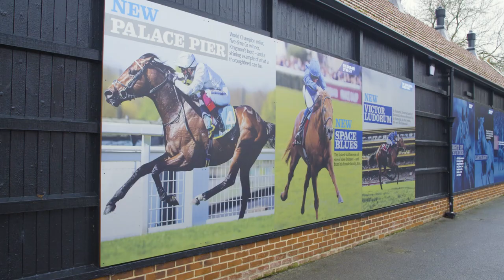2021 December open house - Dalham Hall Stud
Earlier this week we held our annual December open house at Dalham Hall Stud. New stallions Palace Pier and Space Blues were on show - alongside a few more familiar faces!